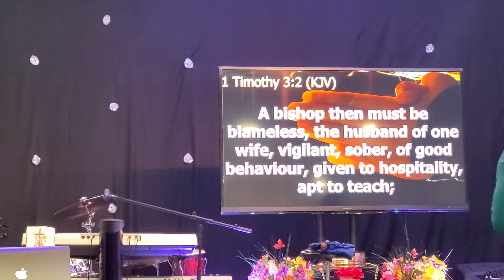Fire Conference 002 Preparation 002 By Apostle John A. Bassey D.D.